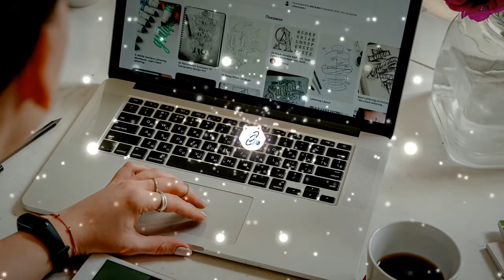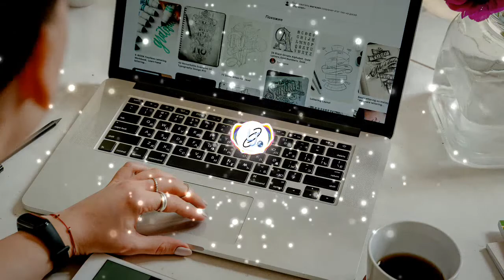🎵 🎶 Above the Skies - Top Flow Production 🎵 🎶 (Vlog Music No Copyright Music)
Subimos música todos los días.

“Abobe the Skies” - light, inspiring, motivational corporate track with ambient guitars, soft piano and gentle pads on the background, perfect for corporate presentations, vlogs, slideshows, real estate, realty sales, openers, business videos, science and technology projects, lifestyle, traveling, iOS and Android app promos, explainers, YouTube and Vimeo videos, tutorials and much more…

additional tags:
Ambient Music, Background Music, Corporate No Copyright Music, Ambient corporate no copyright music, corporate Free Music, corporate Vlog, corporate Vlogs Music, corporate Royalty Free, corporate Royalty free

- DEBE incluir los créditos completos en la descripción de su vídeo.
- NO puede usar la música como música de fondo para su propio trabajo musical sin el consentimiento del artista.
- NO puedes usar la música sin dar ningún crédito en la descripción del vídeo.
- NO puede eliminar ni agregar partes de / a los créditos.
- NO puede usar software de terceros para descargar el vídeo / pista, siempre use nuestros enlaces de descarga
- DEBE ponerse en contacto con el artista si desea utilizar la música en cualquier tipo de proyecto fuera de YouTube.
Considera
- Si no sigue estas políticas, puede obtener un reclamo / huelga de derechos de autor.